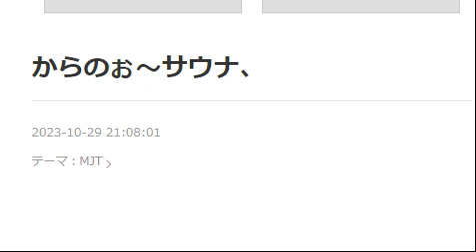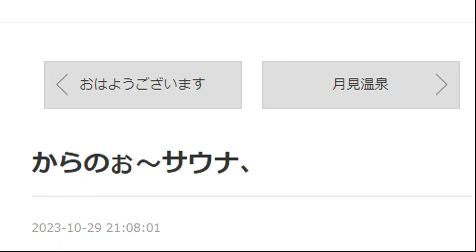【市川團十郎白猿】私は今ここに居ます❤人生二度目の函館❤月見温泉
※運用するFX証券会社はXM IronFX IS6FXの中から選択出来ます。